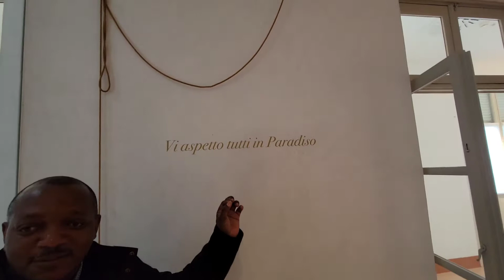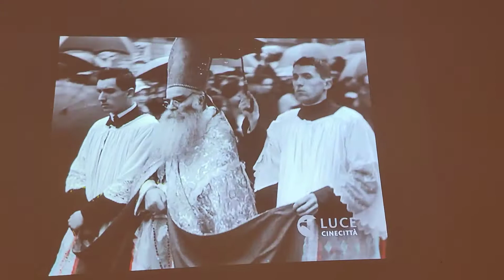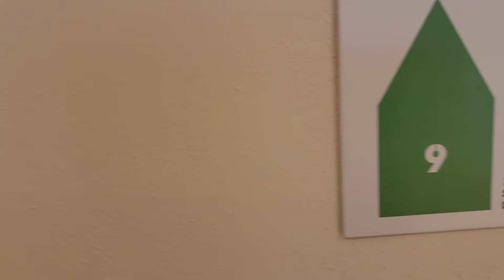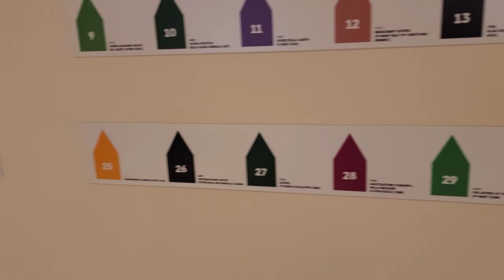HERE DON BOSCO, THE GREAT SAINT OF THE YOUNG DIED...